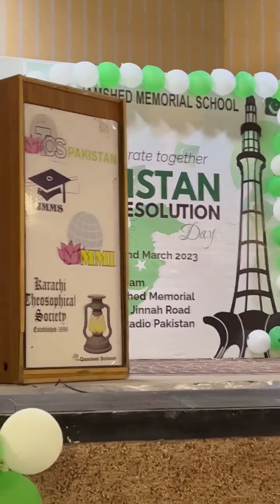Madadm Rafia Javed Mallah Jamshed memorial Hall on 22nd March, 2023.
Madadm Rafia Javed Mallah, Additional Director Registration of Directorate of Inspection and Registration of Private Institutions Sindh, Pakistan, speaking at the Pakistan Day Celebrations at Jamshed memorial Hall on 22nd March, 2023.
“Indeed, I think, it is a moment of great honor for me to share this historic hall as well as the school function of Jmashed Memorial School. I am also overwhelmed with the emotions that I am standing here in the Jamshed Memorial School and I am standing in front of Theosophical Society members. This is a very legendary place. The society was established by Dr. Annie Besant. She was one of the greatest ladies, a symbol of civilization, culture, education and enlightenment. We have a Besant Hall at Hyderabad Sindh. At Besant Hall we celebrate our festival, literary functions and seminars. We also hold there discussion groups and book fairs.
 I am also overwhelmed with the emotions that I am standing here and addressing the students who are interlinked with their past, present as well as with their future because they have their rich past of Annie Besant’s enlightenment and wisdom and this Institution that gave them her philosophy. They are present here in the midst of Educationists who teach them giving them good thoughts.
When these students will join their professional life, they would lead an integrated life of the wisdom of the past, the knowledge of the present and a vision of the future.
It is usual to celebrate Pakistan Resolution on every 23rd of March with zeal and enthusiasm. We also sing songs. But I am deeply impressed at the members of Theosophical Society and Sharmeen Karim of Jamshed Memorial School that today they are going to talk about the life and contribution of the great educationist Sir Syed Ahmed Khan and his contribution to the Pakistan Movement and present his work through a tableau by the students of Jamshed Memorial School.”